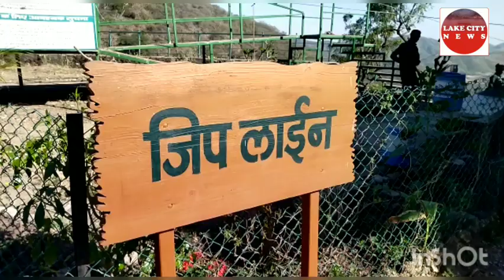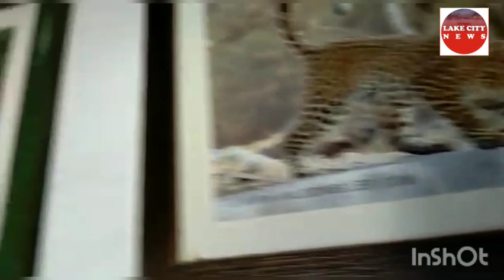My First । Vlog । Sanjay । Chirwa । sukher । फूलो की घाटी । udaipur । Forest । वन विभाग । Panther